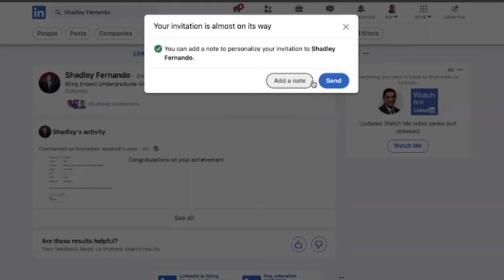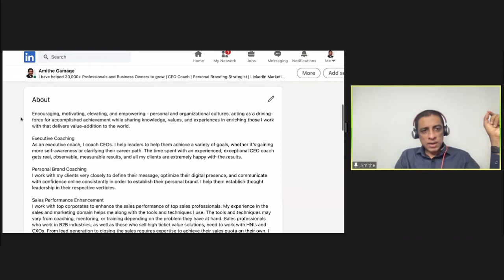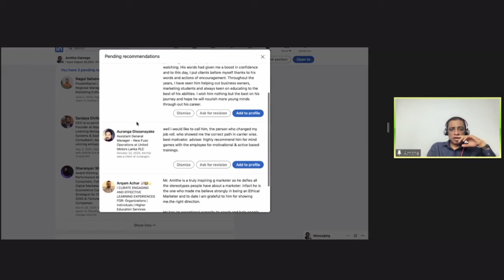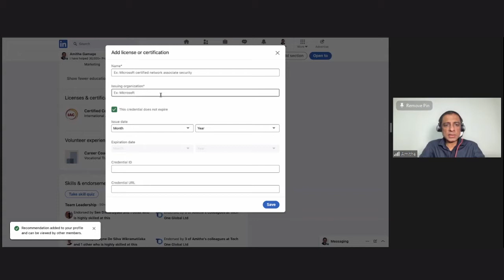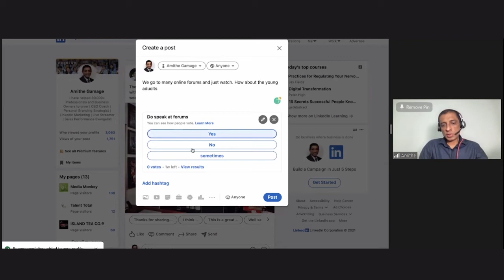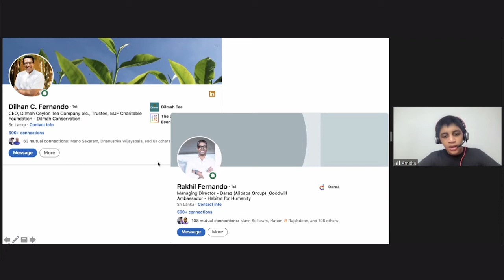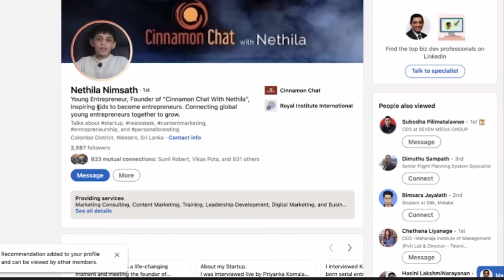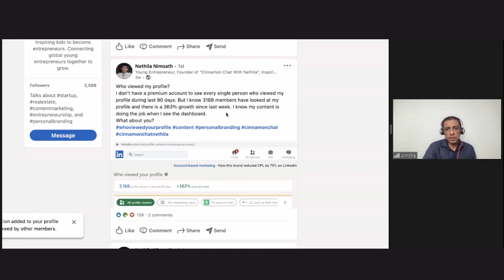First Impression | Step 1 - LinkedIn or LeftOut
A workshop on managing your LinkedIn profile conducted by Mr. Amithe Gamage, CEO Coach, Personal Branding Strategist, Sales Performance Evangelist, and also an expert in LinkedIn Marketing.

"First Impression" is a series of interactive workshops that will help you understand the best way to present yourself to the corporate world.

"Step 1 - LinkedIn or LeftOut" was the 1st workshop organized to assist you in managing your LinkedIn profile and show the benefits this platform can offer.

Chapters:
00:00:00 - Start
00:01:50 - Introduction
00:08:50 - Managing LinkedIn profile
00:30:54 - Endorsements/Certificates/Personal Branding
00:43:19 - What to post
00:46:25 - Nethila's LinkedIn Journey
00:53:22 - Who to connect with
00:57:12 - What to post (cont'd.)
01:10:30 - End